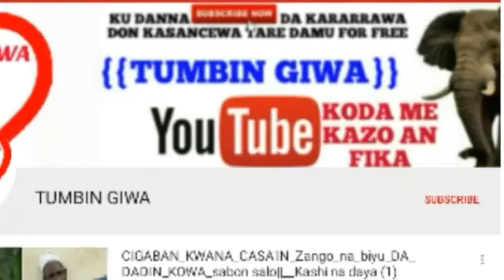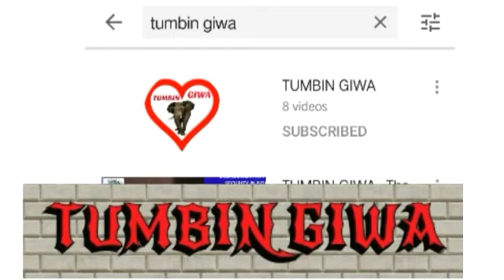Perfect Imitation Of Great Qur'anic Reciter Abdulbasit Abdussadam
This Nigerian Reciter Imitates Abdulbasit Abdussamad with Astonishing style and cool voice.